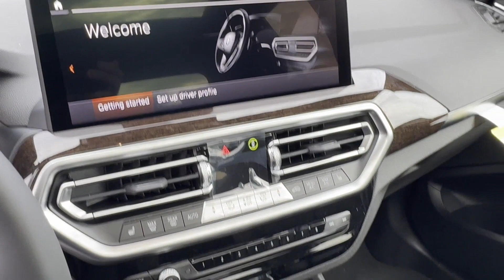2024 BMW X3 Clinton, Lambertville, Hopewell, Flemington, Bridgewater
2024 BMW X3  5UX53DP03R9V49712 Video